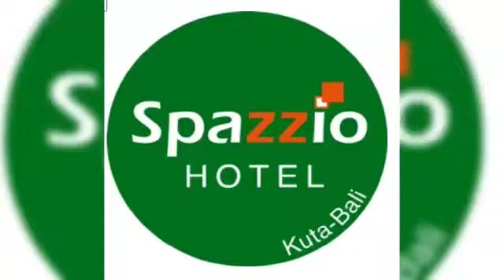Profile Hotel : Spazzio Hotel Kuta Bali New Normal Part 1-Gussari TV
Spazzio hotel kuta bali
Jln Dewi sri no 20 kuta bali
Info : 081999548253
GUSSARI TV
MEDIA INFORMASI INDONESIA

PEMERSATU PARIWISATA
INDONESIA & MANCANEGARA

Agar kami makin semangat
Untuk menyuguhkan konten2
Pelaku Pariwisata Indonesia
INGIN Berbagi-Promosi Free

Informasi Pariwisata Jatim
Informasi Pariwisata Indonesia